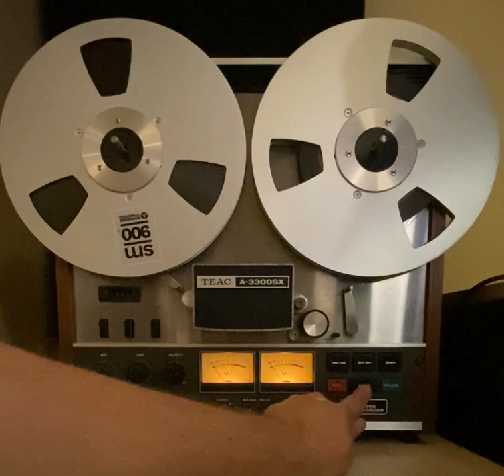Waistline by Chris Johnson. Teac A-3300SX Reel to Reel.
Recorded with small budget recording equipment in a basement in London. My old band Rising without a Kingdom circa 2017
Band members:
Vocals and Guitar: Chris Johnson
Lead Guitar: Rafael Monteiro
Bass Guitar: Edward Therans Garcia
Drums: Thanasis Tsakirakis